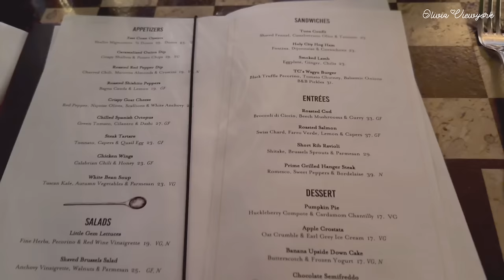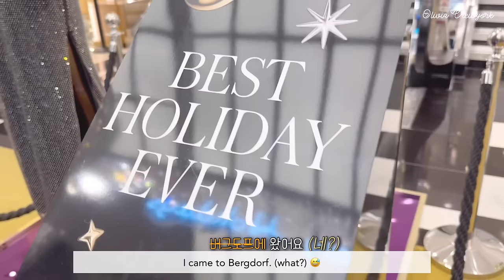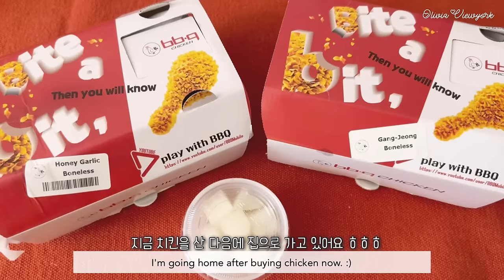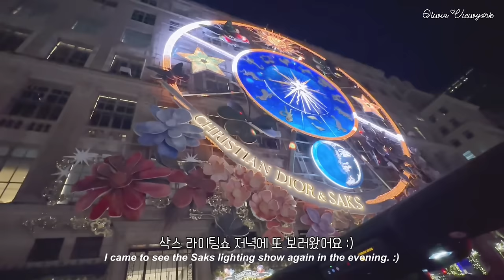뉴욕 삭스 5번가 크리스마스 분위기 뿜뿜 레스토랑 에르메스 산타 만나 트리 오너먼트 언박싱 일상브이로그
안녕하세요 ☺️♥️ 구독자님들 한 주 잘 보내셨죠? 오늘 영상에서는, 크리스마스 분위기가 뿜뿜나는 예쁜 레스토랑에서 맛있는 스테이크를 먹고, 에르메스 매장에 가서 구경하고, 블루밍데일즈 백화점에 갔다가 산타할아버지를 만나서, 동심으로 돌아간 기분으로 사진도 함께 찍고 🎅🏻, 트리 오너먼트를 잔뜩 구경했어요. 🎄 집에서는, 버그도프 백화점에서 구매한 오너먼트를 언박싱하고, 5번가를 산책하면서, 뉴욕의 연말 분위기를 물씬 느끼고, 삭스 백화점과 블루밍데일즈, 메이시스 백화점의 화려한 윈도우 디스플레이와, 락카펠라 센터의 크리스마스 트리를 보고 온 미국 뉴욕 일상 영상입니다. ☺️♥️ 이제 정말 크리스마스가 얼마 안남았네요! :) 구독자님들도 가족, 친구분들과 행복이 가득한 연말 보내시고, 우리 다음주에 또 만나요! 💕💕 💕 ♥️🎁☺️🎁♥️ ☺️♥️♥️💌♥️ 😘🐼

In today's video, I visited a pretty restaurant with a Christmas atmosphere, stopped by the Hermes boutique to look around, went to Bloomingdale's department store, met Santa Claus, took a picture together while feeling like I was back in childhood. Also, I looked around a lot of Christmas tree ornaments. At home, I unboxed the ornaments I purchased at Bergdorf Department Store, took a walk along 5th Avenue, felt the New York's year-end holiday vibe, saw the colorful window displays at Saks Department Store, and Macy's Department Store. And I visited the Rockefeller Center's Christmas tree. This is a video log of everyday life in New York, USA. ☺️♥️ It's really almost Christmas now! :) Have a happy day with your family and friends! 💕💕 💕 ♥️🎁☺️🎁♥️ ☺️♥️♥️💌♥️ 😘🐼